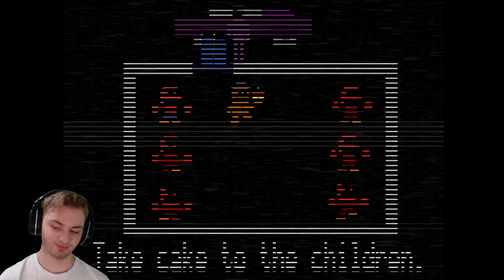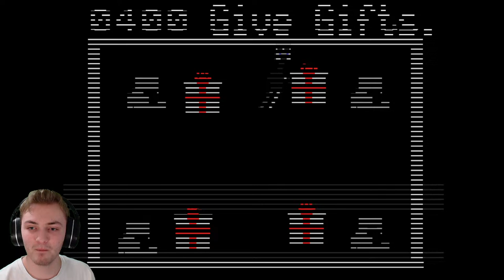Can I Beat FNaF 2 10/20 Mode Live? (Attempt 7)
have never been able to beat FNaF 2 10/20 Mode, so hopefully I can beat it today.